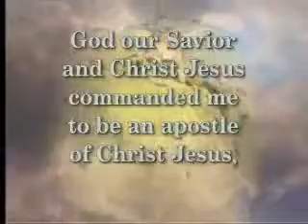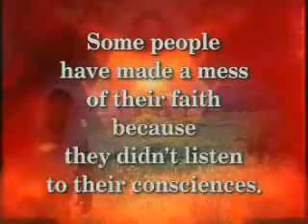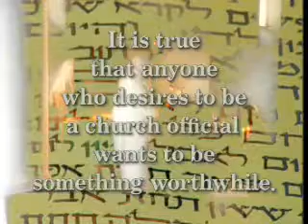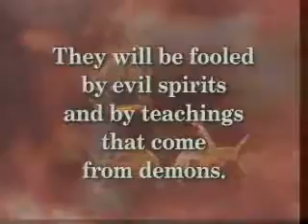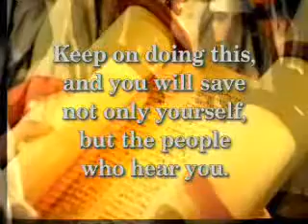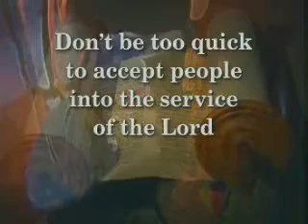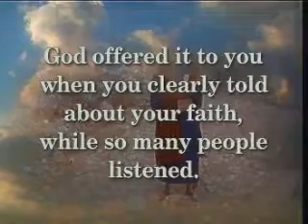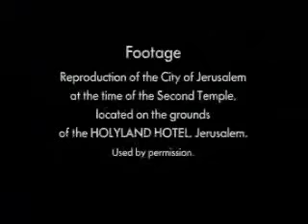The Watchword Bible New Testament 15 1st Timothy